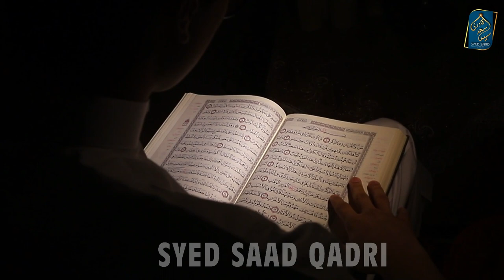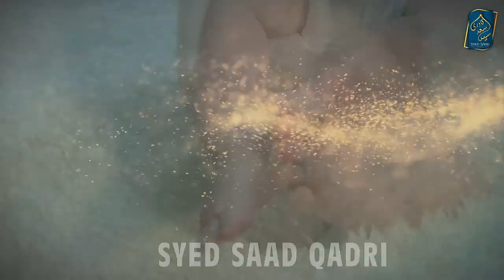kya Marne ke baad Na Baligh Bache se barzakh mein Mulaqat ho ge? Will I meet my child in Barzakh?